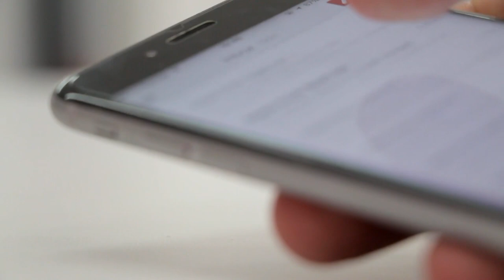Lead Generating Ideas: 6 UNIQUE Tips For Getting Top Tier Leads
We’re hitting pause for a few weeks on airing new interviews to bring back underrated gems from our previous guests. We’ve compiled the “best of” pitching, lead generating ideas, conversions, and customer feedback advice into four themed roundups. This second roundup in the series features 6 must-try lead generating tips; I’ll introduce each soundbite with the name of the guest and the original episode number and title it was pulled from, in case you want to go back and listen to the full conversation. The links to all referenced episodes will also be listed for you below in the show notes.

- Grow Your Email List By 500-2000+ Leads In 1 Week With A Signature Summit
- EXCLUSIVE TELL-ALL: Amy Porterfield Analyzes Her $7.5M Launch + Shares Detailed Pre-Launch Strategy
- 4X Your Revenue in 1 Year By “Staying Close To The Money
- How You Can Get On A Best-Selling Book List As A Self-Published Author (Even If You Have A Small Audience)

Iconic business leaders all have their own unique genius. Take this quick 10 question quiz to uncover your specific CEO style advantage

Like what you hear? Rate our show on your favorite podcast player when you